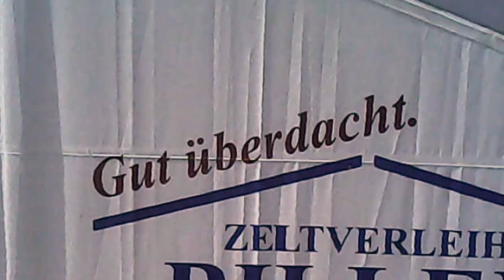Musifest 2015 Vorbereitungen - Episode 3: Der Aufbau des Bierzeltes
Das Musifest kommt immer näher - mittlerweile ist es schon so nah, dass schon das Bierzelt steht. Wir zeigen exklusiv den Aufbau des Zeltes.
Außerdem: Drohnen-Testaufnahmen - Das Bierzelt von oben.